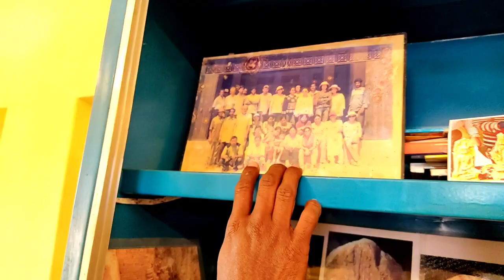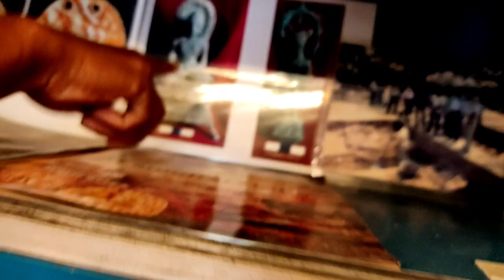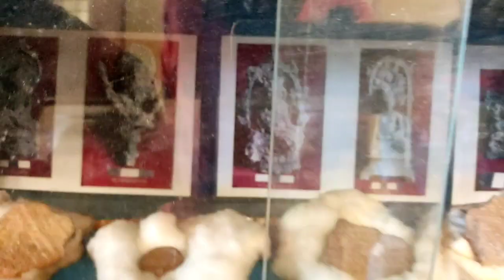এইরকম ঐতিহাসিক জায়গা আমার বাড়ির পাশে আছে অথচ আমি সেটা জানতাম না/Sudip With Siddhartha Chattopadhya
এইরকম ঐতিহাসিক জায়গা আমার বাড়ির পাশে আছে অথচ আমি সেটা জানতাম না//My Life Sudip

 🔺Hii বন্ধুরা আমি সুদীপ, আমি প্রতিবন্ধী ছেলে। খুব কষ্ট করে বন্ধুদের সাহায্যে এবং আমার সাধ্য মতো একটা ভালো ভিডিও Upload করার চেষ্টা করি। তোমাদের ধন্যবাদ জানাই আমার ভিডিও এবং আমার চ্যানেলের Discription দেখার জন্য ❤️।

🔺তোমাদের যদি এই ভিডিওটা একটু ভালো লাগে তোমারা প্লিজ এই ছোট্ট চ্যানেলটাকে ভালোবেসে এগিয়ে নিয়ে যাও। Thanks to you❤️

India biggest historical place moghalmari. Today I am visit a historical place.

📌 Bank Details 📌
       Sudip Manna

একজন সুস্থ স্বাভাবিক মানুষ হটাৎ করে প্রতিবন্ধী হওয়ার সত্য ঘটনা । আমার নাম সুদীপ মান্না আর আমার চেনেলের নাম "My Life Sudip"। আমার চ্যানেলে আসার জন্য অনেক অনেক ধন্যবাদ। আসলে আমি একজন প্রতিবন্ধী, আমি কিন্তু জন্মগত প্রতিবন্ধী নই,আমি মাধ্যমিক দেওয়ার পর আমার রোগটা ধরা পড়ে, আস্তে আস্তে রোগটা বাড়তে থাকে, আমাদের বাড়িতে সাধ্য নেই আমরা এই রোগের চিকিৎসা করানো, তাও একবার চেন্নাই গিয়ে চিকিৎসা করিয়েছি, আমাদের আর্থিক পরিস্থিতি সচছল নয় আমার ভিডিও গুলো দেখে নিশ্চই বুঝতে পারছেন আপনারা। আমি এখন অনেক রোগে ভুগছি অ্যানক্লোশিষ স্পনডেলাইসিস(ANKYLOSING SPONDYLITIS), অসটিও পরোসিস(OSTEOPOROSIS), অসটিও আর্থাইটিস(BILATERAL HIP ARTHRITIS S/P LEFTTHR 2014) , LEFT HIP FIBROUS ANKYLOSIS, RIGHT HIP CHRONIC ARTHRITIS, এতো অসুস্থতার, অভাবের সত্যেও বেঁচে থাকার লড়াইটা শুধুমাত্র আপনাদের জন্য। আমার ভিডিও দেখার জন্য অসংখ্য ধন্যবাদ আপনাদের। আপনাদের ভালোবাসা আমার জীবনের পথ চলতে সাহায্য করবে।